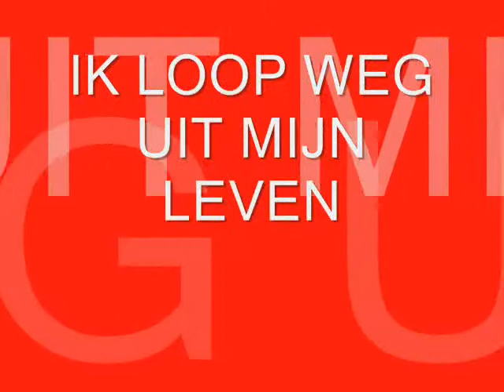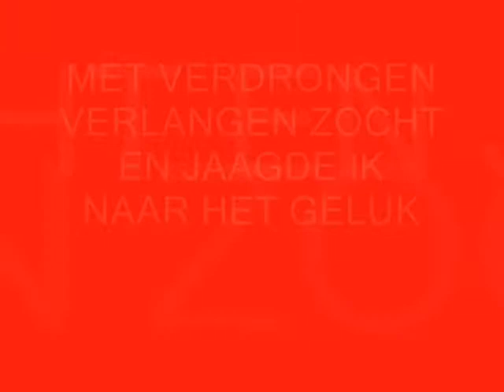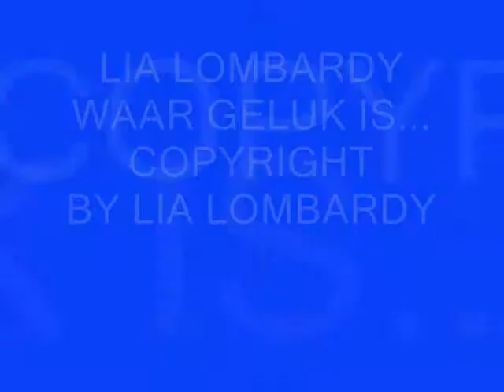LIA LOMBARDY WAAR GELUK IS TEXT LIA LOMBARDY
HEY
MEIN NAME IST JULIA-DZSULI
KÜNSTLERNAME-LIA LOMBARDY
MEIN MOTTO
"WAS IST DAS LEBEN OHNE LIEBESGLANZ?" SCHILLER
MEIN BÜCHER
WAGNER VERLAG.DE
LIA LOMBARDY
RATE MAL,WER BIN ICH?
MEIN KINDERBUCH
E-BOOK
LIA LOMBARDY
VERSEIMBŐL
GEDICHTE
MEIN BÜCHER
WÜNSCHE EUCH EINEN SCHÖNEN TAG MIT MEINEM LIEBES LAECHELN
LIEBE GRÜSSE VON DER FERNE
LIA LOMBARDY